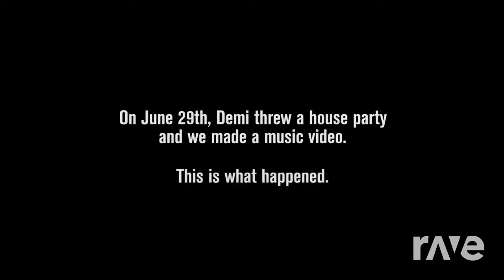The Not Sorry - Justin Bieber & Demi Lovato | RaveDj